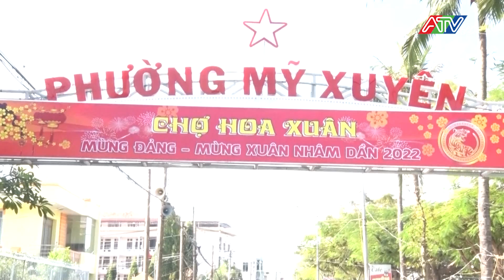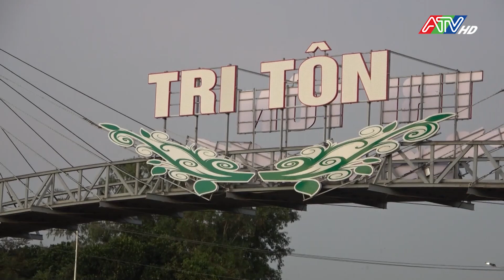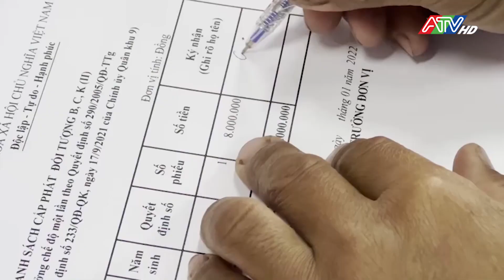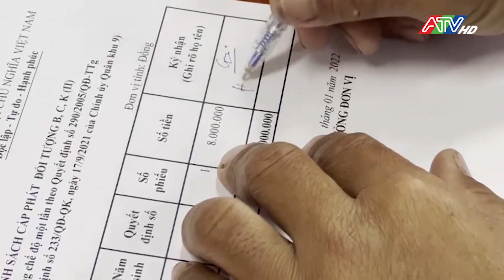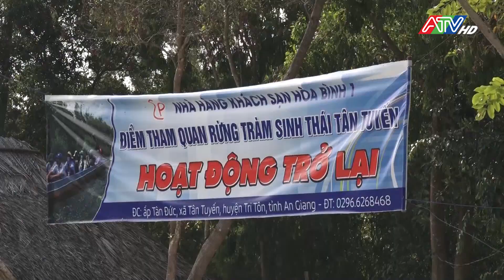Trên từng cây số 21-1-2022 | ATV Tin tức